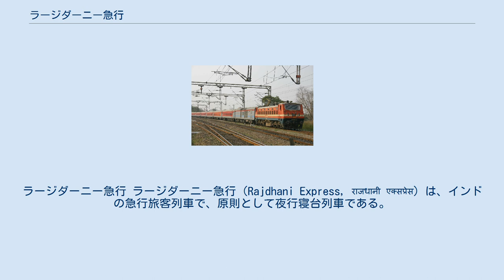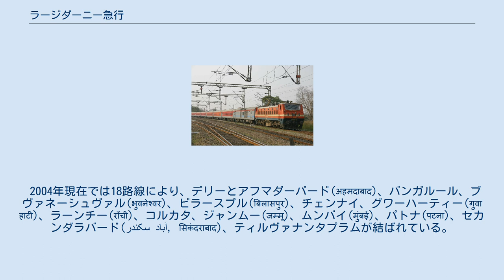ラージダーニー急行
ラージダーニー急行 ラージダーニー急行（Rajdhani Express, राजधानी एक्सप्रेस）は、インドの急行旅客列車で、原則として夜行寝台列車である。
同国の首都であるデリーのターミナル駅であるニューデリー駅（नई दिल्ली, نئی دہلی, New Delhi）とハズラト・ニザームッディーン駅（حضرت نظام الدین, हज़रत निज़ामुद्दीन, Hazrat Nizamuddin / H. Nizamuddin）から、各州の首都や大都市を結んでいる。
1969年から運行を開始した。
LHB客車の色は赤である。
 運行速度は最高時速140kmであり、他の急行よりも停車駅が少なく、走行も他の列車より優先される。
このため、名称は急行だが、実質的に特急列車である。
全車に冷房が完備されている。
 2004年現在では18路線により、デリーとアフマダーバード(अहमदाबाद)、バンガルール、ブヴァネーシュヴァル(भुवनेश्वर)、ビラースプル(बिलासपुर)、チェンナイ、グワーハーティー(गुवाहाटी)、ラーンチー(राँची)、コルカタ、ジャンムー(जम्मू)、ムンバイ(मुंबई)、パトナ(पटना)、セカンダラバード(سکندر آباد, सिकंदराबाद)、ティルヴァナンタプラムが結ばれている。
 以下、「ND駅」とはニューデリー駅を、「HN駅」とはハズラト・ニザームッディーン駅を指す。